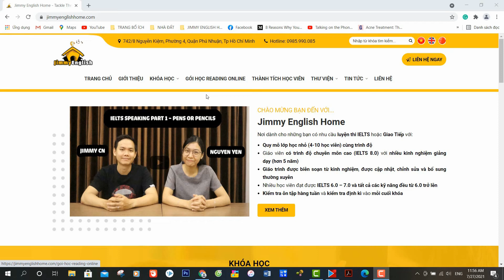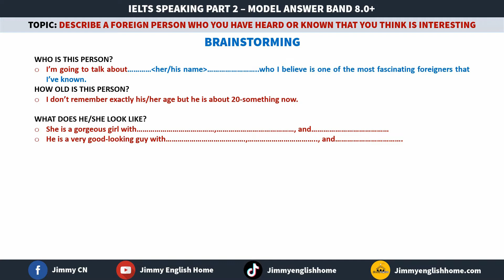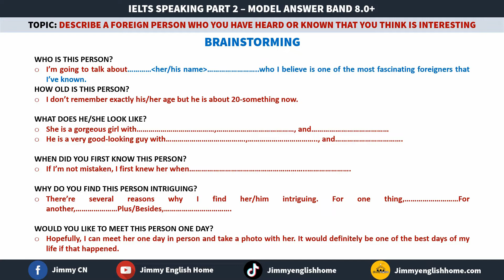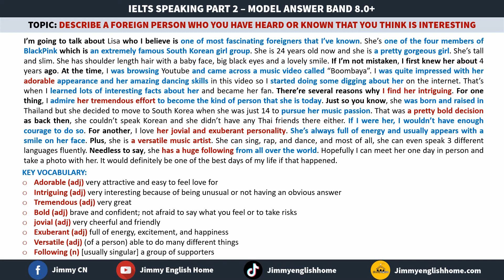IELTS PART 2 - DESCRIBE A FOREIGN PERSON WHO YOU HAVE HEARD OR KNOWN THAT YOU THINK IS INTERESTING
Bài mẫu IELTS SPEAKING PART 2 - DESCRIBE A FOREIGN PERSON WHO YOU HAVE HEARD OR KNOWN THAT YOU THINK IS INTERESTING
Video này sẽ gửi đến cho các bạn những từ vựng IELTS cần thiết cũng như ý tưởng cho các chủ đề trong bộ đề dự đoán Speaking nhằm giúp các bạn có sự chuẩn bị tốt hơn cho việc học thi IELTS của mình.